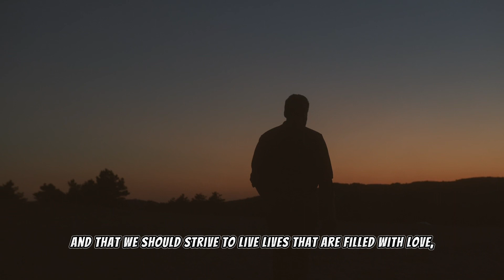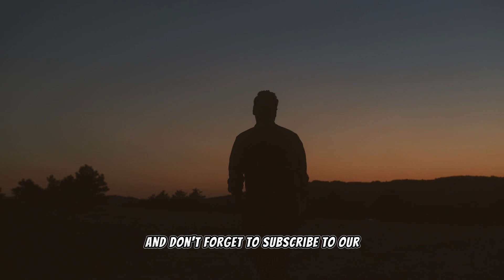Our Father Phrase